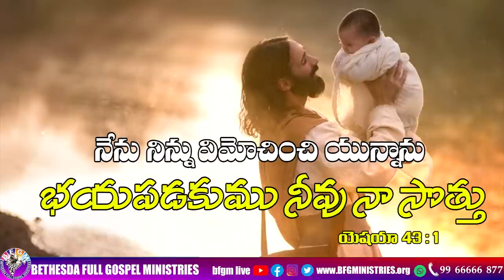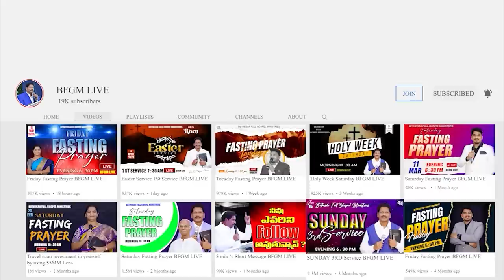Today's promise 11.06.2023 | BFGM LIVE